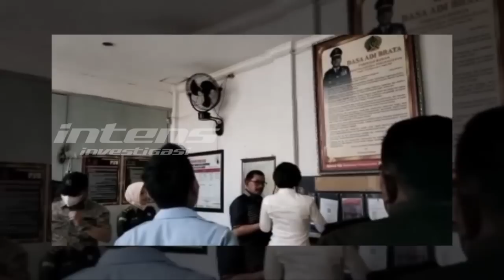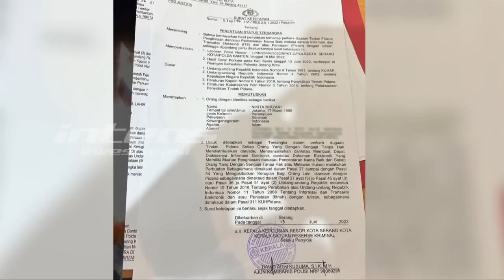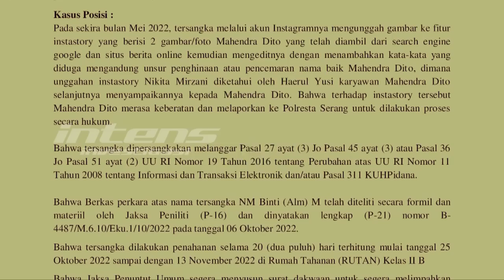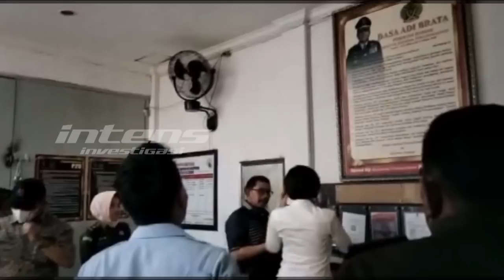Jaksa Tahan Nikita Mirzani Takut Melarikan Diri | Intens Investigasi | Eps 2069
Pihak Kejaksaan Negeri Serang akhirnya menggunakan wewenangnya untuk menahan Nikita Mirzani di Lapas Serang karena dikhawatrikan melarikan diri, mengilangkan barang bukti dan mengulangi perbuatannya. Seperti apa penjelasan dari Kejaksaan Negeri Serang pasca ditahannya Nikita Mirzani?